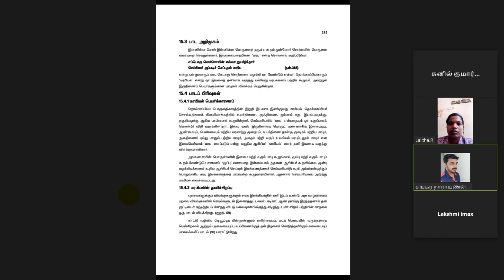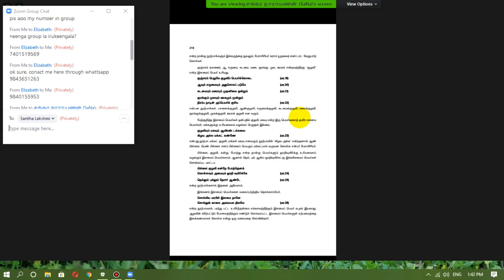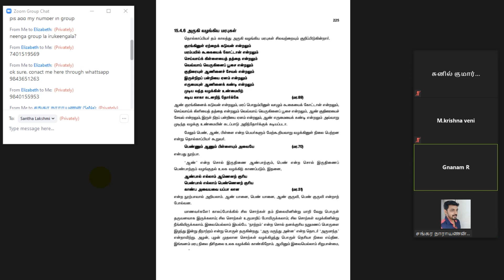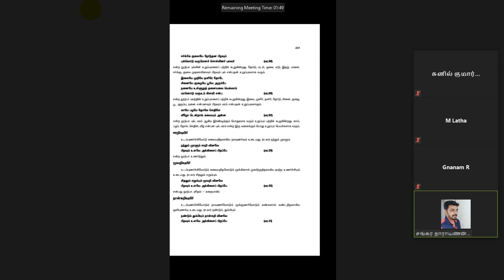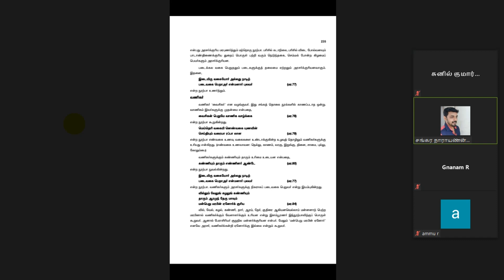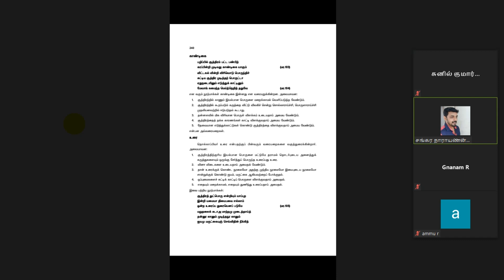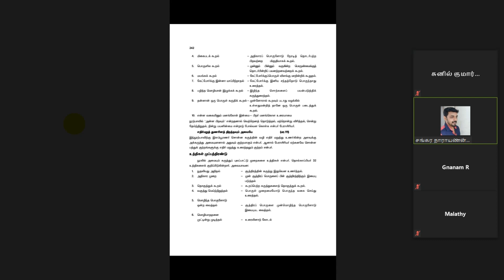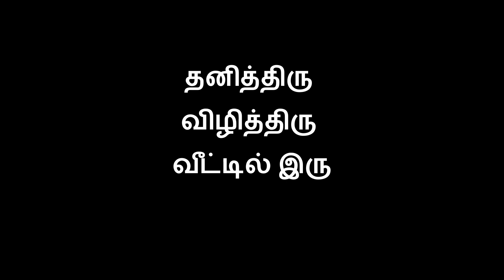தொல்காப்பியம் | IIஆம் பருவம் | III ஆம் இணையவழி ZOOM வகுப்பு | 07/06/2020 | சென்னை பல்கலைக்கழகம்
07/06/2020 அன்று நடந்த இணைய வழி ZOOM வகுப்பின் காணொளி. இந்தக் கானொளியில் தொல்காப்பியம் - மரபியல் முனைவர். கி. சங்கரநாராயணன் அவர்களால் விளக்கப்பட்டுள்ளது.